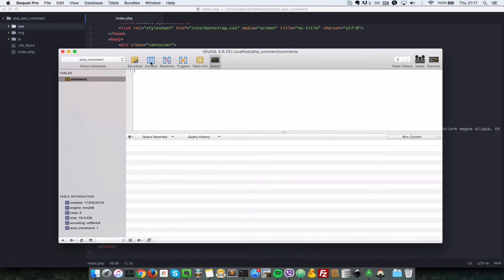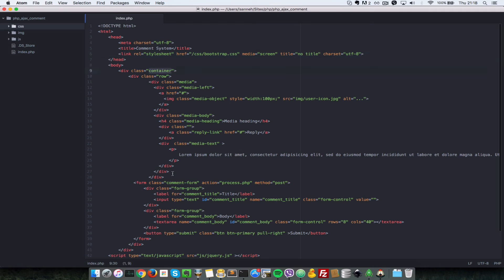2. Php Jquery Ajax Responsive Comment Form System Tutorial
In this Php Jquery Ajax Comment Form System Tutorial, lets learn how to create a nested comment form system. The comment system will be using twitter bootstrap to help make it responsive.